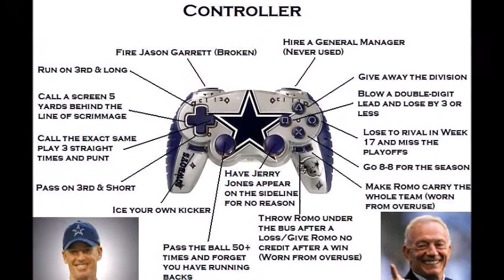Jason Garrett: The Coach That Can't Win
The SayWhatchaLike Sports Podcast presents...Jason Garrett: The Coach That Can't Win. @SayWhatchaPhil takes a closer look at the coaching history of the Dallas Cowboys Head Coach, Jason Garrett. In order to get a better idea of what he has, or hasn't achieved during his stint with the Dallas Cowboys. This podcast includes the original press conference audio clips from the announcement of Garrett becoming the 8th Head Coach in Cowboys history from both Jerry Jones & Jason Garrett. Along with covering such topics as Garrett's head coaching offers, icing his own kicker, and the 3 straight 8-8 seasons. Whether you're a "Garrett Guy" or not, one thing is for sure Jason Garrett Can't Win.